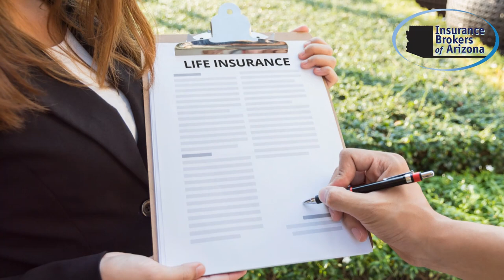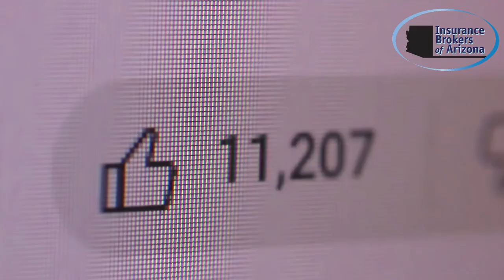Unlock The Power Of Life Insurance: Why You Should Buy Early!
Thinking about life insurance? The earlier you buy it, the better! In this video, we explore The Benefits of Buying Life Insurance Early and how it can save you money while securing your family’s future. We cover:

💰 Lower Premiums: Discover how locking in your policy while you're young can save you big on premiums.
🛡️ Guaranteed Coverage: Learn why getting life insurance early ensures you’re covered no matter what happens later in life.
📈 Cash Value Growth: For permanent policies, find out how buying early helps you build cash value over time.
⏳ Avoiding Future Health Risks: Understand how buying early avoids higher costs due to potential future health issues.
🎓 Financial Planning Benefits: See how life insurance fits into a long-term financial plan when purchased early.

Starting early means more protection, more savings, and more peace of mind. Don’t miss out on the advantages of getting life insurance while you're young!